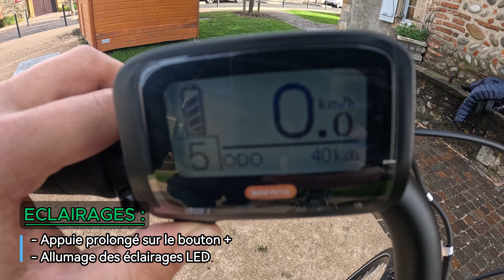WAYSCRAL EVERYWAY E350 | Test du vélo électrique de ville du magasin Norauto !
✍️ Pour consulter le test complet du Wayscral Everyway E350 cliquez

Découvrez le WAYSCRAL Everyway E350, un vélo de ville électrique alliant technologie et confort pour vos trajets urbains.

Doté d'une autonomie remarquable de 90 km grâce à sa batterie intégrée discrètement dans le cadre, ce vélo vous accompagne partout sans souci de recharge. Son moteur central BAFANG M200 de 250 watts garantit une assistance fluide, parfaite pour les côtes et les démarrages rapides.

La transmission SHIMANO Nexus 7 assure des changements de vitesse souples, même à l'arrêt. La sécurité est primordiale avec des freins à disque hydrauliques et un éclairage LED efficace pour une visibilité optimale.

Léger (23 kg) mais robuste grâce à son cadre en aluminium, le E350 se manœuvre facilement en ville. Il est équipé de nombreux accessoires pratiques comme un porte-bagage arrière, une potence réglable, et plus encore. Disponible en deux tailles de cadre (44 ou 48), il convient à une grande variété de morphologie.

Avec le WAYSCRAL Everyway E350, transformez vos déplacements urbains en une expérience agréable et sans effort !

Pour finir,  nous tenons à remercier Norauto France de nous faire confiance, et de nous donner l'opportunité d'essayer leurs vélos électriques afin de vous les présenter.
Nous remercions particulièrement le magasin Norauto de Pau - Lescar, et toute l'équipe qui a tout mis en œuvre pour que l'on puisse tester ce vélo électrique de ville dans les meilleures conditions ! 🙏

📋 Sommaire :
0:00 Introduction Test vélo électrique de ville Wayscral Everyway E350
0:28 Générique
0:35 Soutiens la chaîne !
0:54 Lien pour acheter le Wayscral Everyway E350
0:58 Chapitre 1 : Test en ville + Caractéristiques du Wayscral Everyway E350
6:30 Chapitre 2 : Retour d'expérience après le test
8:19 Chapitre 3 : La note sur 10
9:09 Remerciements @norauto
9:19 Soutiens la chaîne
9:30 Lien pour acheter le Wayscral Everyway E350
9:37 Chapitre 4 : Coupez !
10:04 Générique de fin